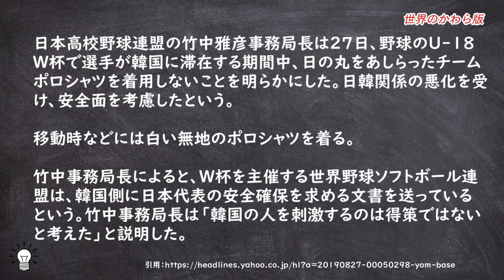高野連、韓国で移動中、日の丸シャツ着用させず。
【関連動画】
京アニ実名報道、京都府警はド素人でも分かるやってはいけない重大な2つのミスをしてしまった。NHKは写真まで集めてテレビで拡散

台湾にまで近づく韓国の政治活動家団体。韓国のデモは反日・反文在寅だけではなかった。

某新聞社が関西生コンへの弾圧は止めろと援護射撃。繋がり見えてきたぞｗ

【韓国】米国務省、韓国竹島訓練について言及。トランプさんの文在寅大統領についての発言が注目される

ドルウォンセール祭り。8月26日も韓国ウォン安下落でスタート。トランプ大統領に